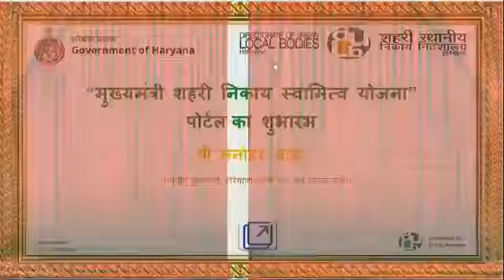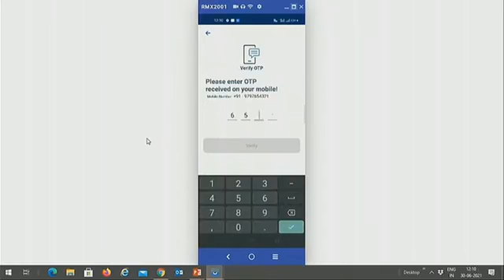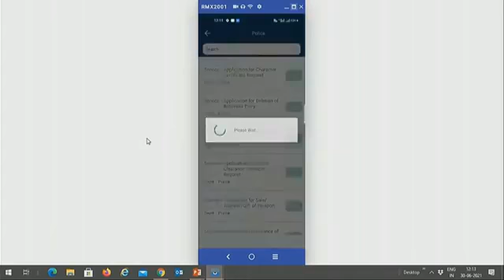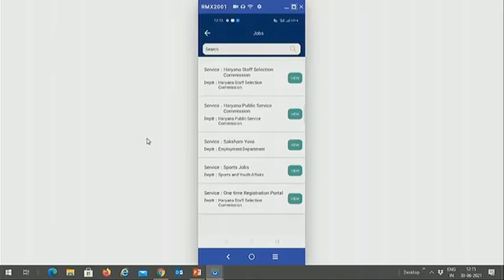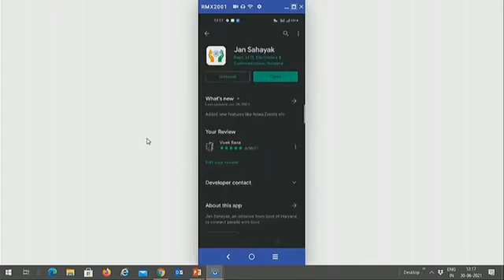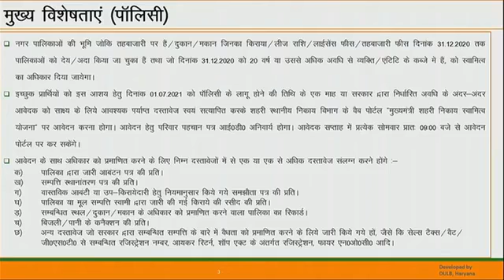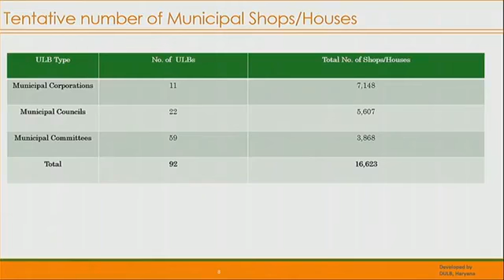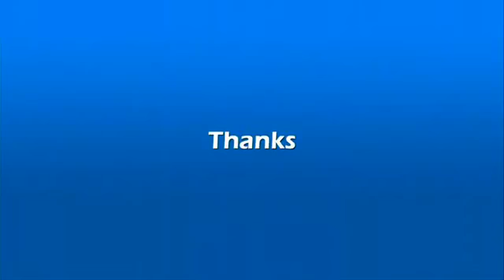ਖੇਤੀ ਕਾਨੂੰਨਾਂ ਖ਼ਿਲਾਫ਼ ਚੱਲ ਰਹੇ ਕਿਸਾਨ ਅੰਦੋਲਨ ਬਾਰੇ ਮਨੋਹਰ ਲਾਲ ਖੱਟਰ ਦਾ ਆਇਆ ਵੱਡਾ ਬਿਆਨ, ਤੁਸੀਂ ਵੀ ਸੁਣੋ ਅਤੇ ਆ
ਖੇਤੀ ਕਾਨੂੰਨਾਂ ਖ਼ਿਲਾਫ਼ ਚੱਲ ਰਹੇ ਕਿਸਾਨ ਅੰਦੋਲਨ ਬਾਰੇ ਮਨੋਹਰ ਲਾਲ ਖੱਟਰ ਦਾ ਆਇਆ ਵੱਡਾ ਬਿਆਨ, ਤੁਸੀਂ ਵੀ ਸੁਣੋ ਅਤੇ ਆਪਣੀ ਰਾਇ ਦਿਓ